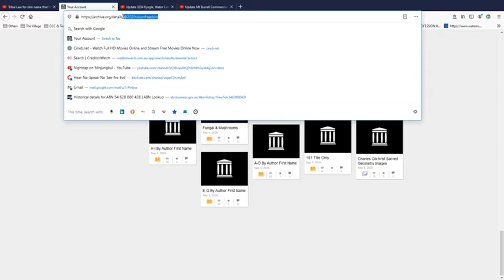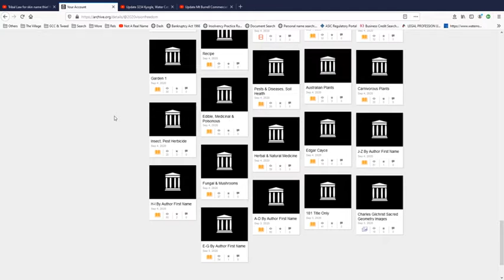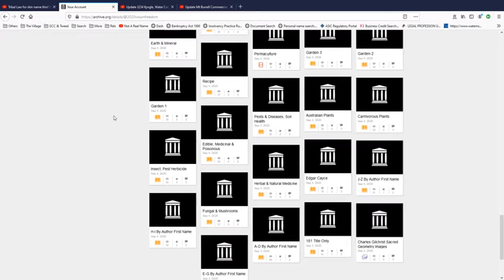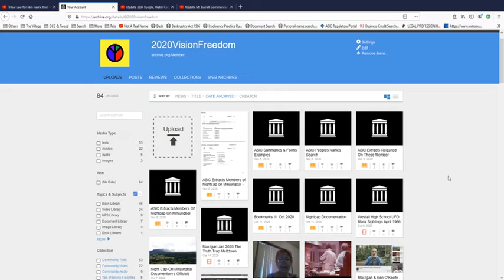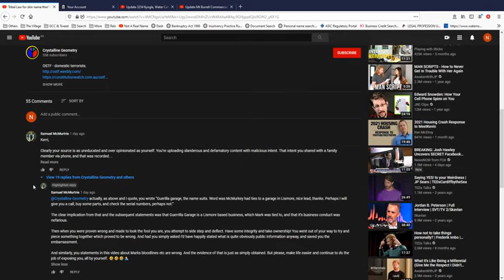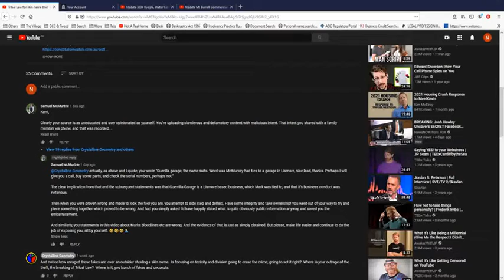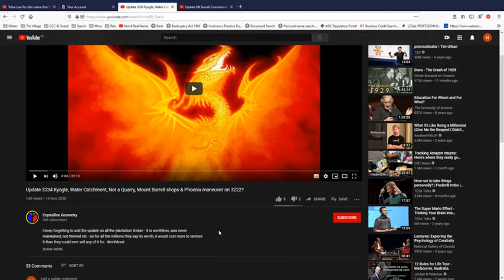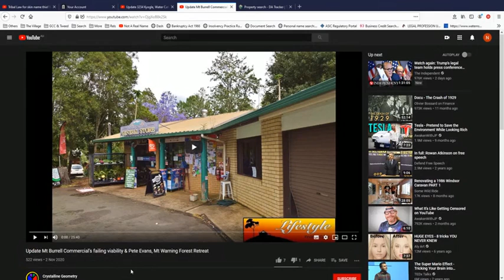I First Answer to Myself, More on Nightcap & Mt Burrell Commercial